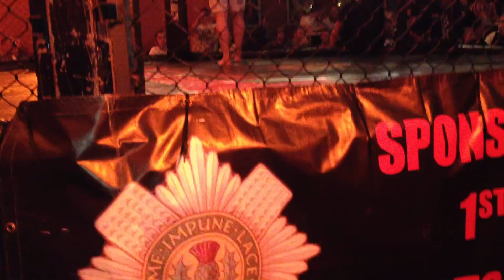MMA BENNY THE BOOL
BENNY CUDDLING SOME MAN. BELL RINGS, BENNY WINS. HE'S AWESOME. ALL MEN WANT TO BE LIKE BENNY. APART FROM HE HOLDS HIS SIDE LIKE A WOOS.